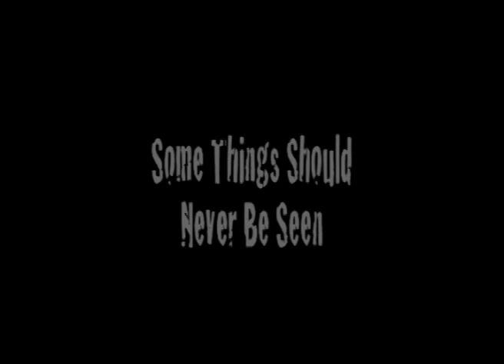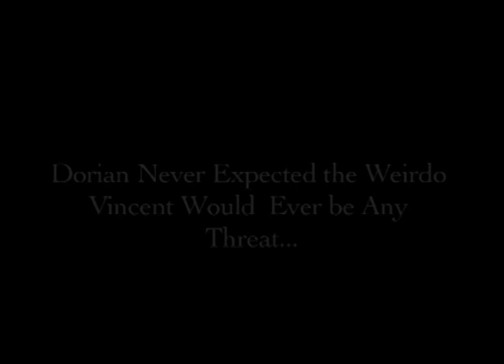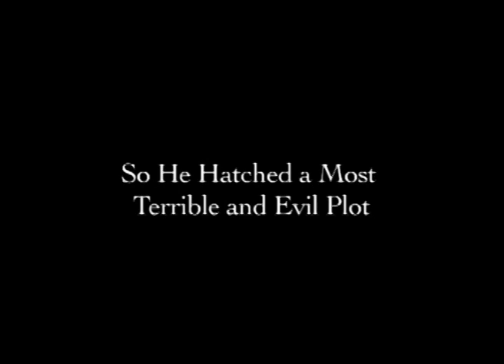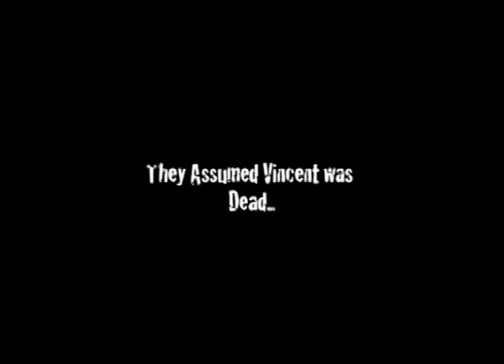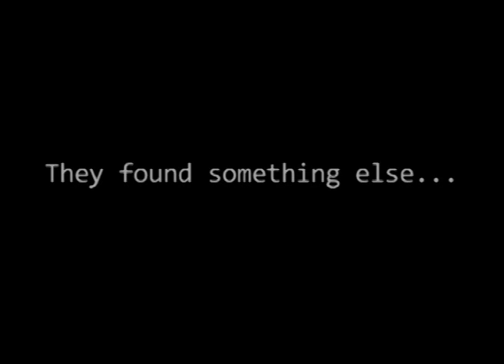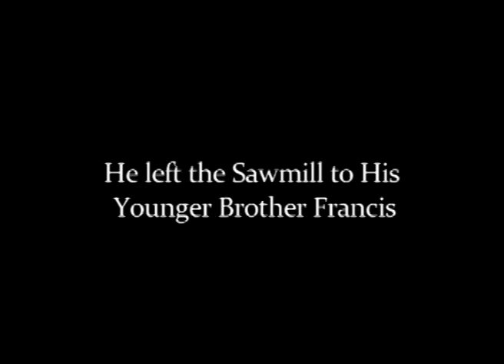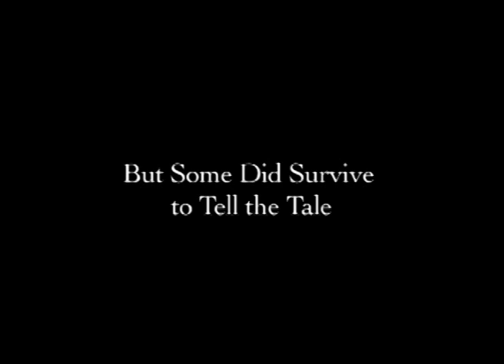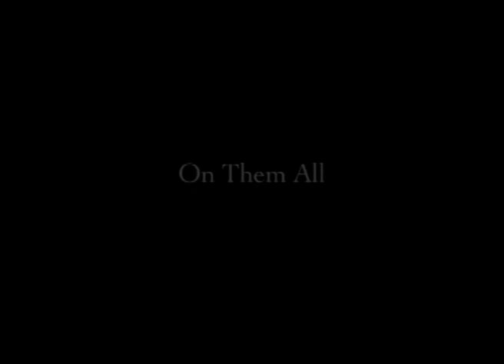The Haunted Sawmill Part 1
The legend of Merrill's Haunted Sawmill begins!
Check out the origins of this ghostly tale then head over to the actual Haunted Sawmill in Merrill WI to see the legend come to life!